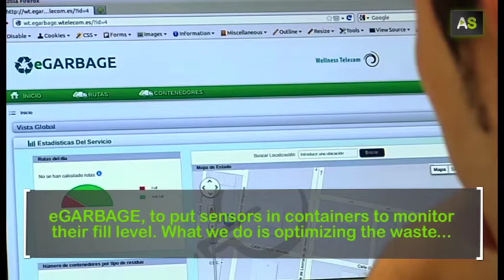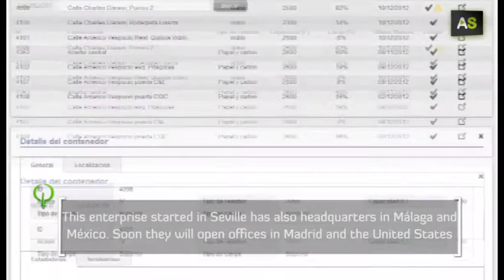AS David García Ternero, technology at the service of smart cities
Along with other four entrepreneurs, David García Ternero created Wellness Telecom in 2008. They weren't afraid of crisis and acted with the conviction that things could be done better in a different way. Six years after, this company born in Seville, has 80 employees and has opened a delegation in México. Wellness Telecom is a world reference in the development of apps designed for smart cities.